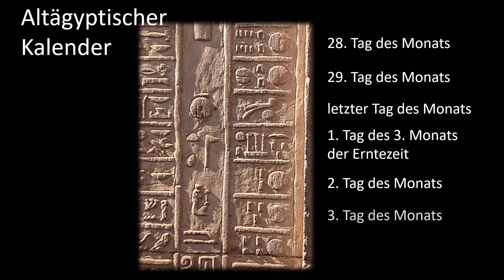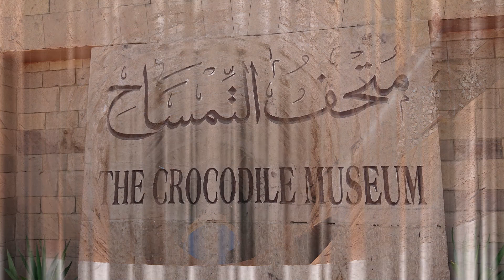Tempel von Kom Ombo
Der Doppeltempel von Kom Ombo in Ägypten 2023